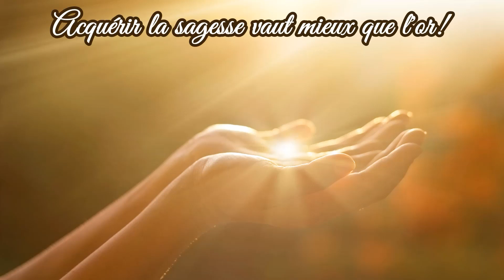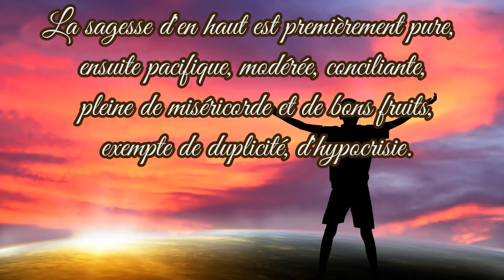Jacob et Esaü : Chapitre 16 (audio) Patriarches et Prophètes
Tiré du livre Patriarchs and Prophets E.G.White
Ce chapitre est basé sur Genèse 25 : 19-34 ; 27
(Sound : Dans ta présence)